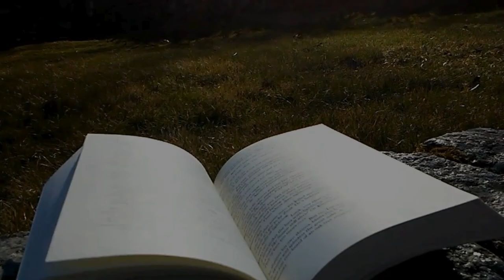Episode 5: "Hymn to Intellectual Beauty" by Percy Bysshe Shelley | Poetry Appreciation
From a young age, Percy Bysshe Shelley (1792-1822) was already exhibiting a strong inclination towards the "spirit of romanticism" that is clearly seen in his work. The eldest of six children, he would regale his younger brother and sisters with tales from the books he had read, as well as whatever came forth from his imagination. Throughout his life, he would spend much of his leisure roaming hill, field, and wood, all the while musing on the thoughts that came to mind - poetry, philosophy, and such. His association with the likes of Byron and Keats also, perhaps, contributed to, or at least aided in, his interest in natural and intellectual beauty.

Music: Excerpted from Symphony 9, Movement III by Ludwig von Beethoven

"Hymn to Intellectual Beauty" (text):

The awful shadow of some unseen Power
         Floats though unseen among us; visiting
         This various world with as inconstant wing
As summer winds that creep from flower to flower;
Like moonbeams that behind some piny mountain shower,
                It visits with inconstant glance
                Each human heart and countenance;
Like hues and harmonies of evening,
                Like clouds in starlight widely spread,
                Like memory of music fled,
                Like aught that for its grace may be
Dear, and yet dearer for its mystery.

Spirit of Beauty, that dost consecrate
         With thine own hues all thou dost shine upon
         Of human thought or form, where art thou gone?
Why dost thou pass away and leave our state,
This dim vast vale of tears, vacant and desolate?
                Ask why the sunlight not for ever
                Weaves rainbows o'er yon mountain-river,
Why aught should fail and fade that once is shown,
                Why fear and dream and death and birth
                Cast on the daylight of this earth
                Such gloom, why man has such a scope
For love and hate, despondency and hope?

No voice from some sublimer world hath ever
         To sage or poet these responses given:
         Therefore the names of Demon, Ghost, and Heaven,
Remain the records of their vain endeavour:
Frail spells whose utter'd charm might not avail to sever,
                From all we hear and all we see,
                Doubt, chance and mutability.
Thy light alone like mist o'er mountains driven,
                Or music by the night-wind sent
                Through strings of some still instrument,
                Or moonlight on a midnight stream,
Gives grace and truth to life's unquiet dream.

Love, Hope, and Self-esteem, like clouds depart
         And come, for some uncertain moments lent.
         Man were immortal and omnipotent,
Didst thou, unknown and awful as thou art,
Keep with thy glorious train firm state within his heart.
                Thou messenger of sympathies,
                That wax and wane in lovers' eyes;
Thou, that to human thought art nourishment,
                Like darkness to a dying flame!
                Depart not as thy shadow came,
                Depart not—lest the grave should be,
Like life and fear, a dark reality.

While yet a boy I sought for ghosts, and sped
         Through many a listening chamber, cave and ruin,
         And starlight wood, with fearful steps pursuing
Hopes of high talk with the departed dead.
I call'd on poisonous names with which our youth is fed;
                I was not heard; I saw them not;
                When musing deeply on the lot
Of life, at that sweet time when winds are wooing
                All vital things that wake to bring
                News of birds and blossoming,
                Sudden, thy shadow fell on me;
   I shriek'd, and clasp'd my hands in ecstasy!

I vow'd that I would dedicate my powers
         To thee and thine: have I not kept the vow?
         With beating heart and streaming eyes, even now
I call the phantoms of a thousand hours
Each from his voiceless grave: they have in vision'd bowers
                Of studious zeal or love's delight
                Outwatch'd with me the envious night:
They know that never joy illum'd my brow
                Unlink'd with hope that thou wouldst free
                This world from its dark slavery,
                That thou, O awful Loveliness,
Wouldst give whate'er these words cannot express.

The day becomes more solemn and serene
         When noon is past; there is a harmony
         In autumn, and a lustre in its sky,
Which through the summer is not heard or seen,
As if it could not be, as if it had not been!
                Thus let thy power, which like the truth
                Of nature on my passive youth
Descended, to my onward life supply
                Its calm, to one who worships thee,
                And every form containing thee,
                Whom, Spirit fair, thy spells did bind
To fear himself, and love all humankind.